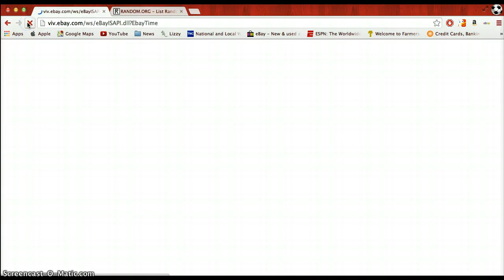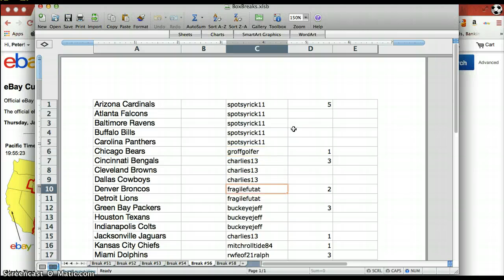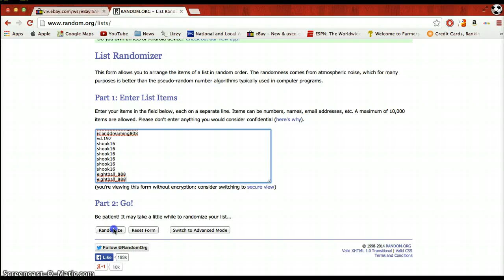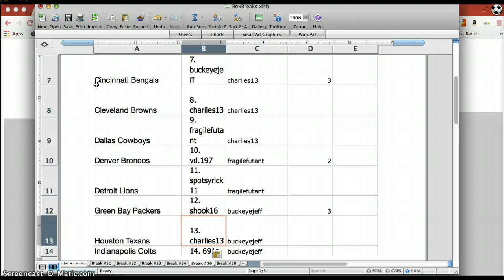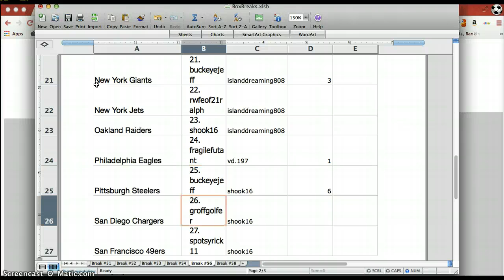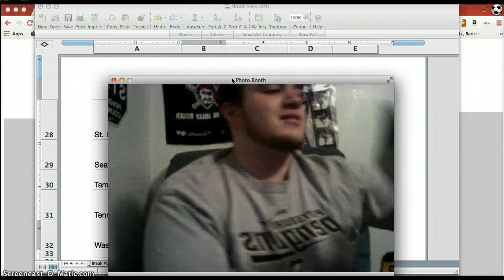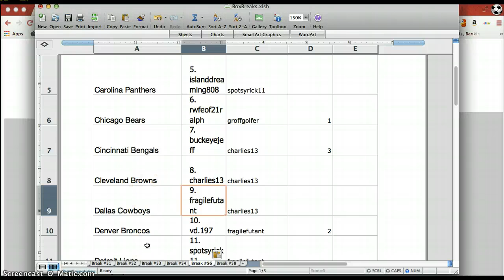2013 - Break #56 Tri Star Mini Helmet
2013 - Break #56 Tri Star Mini Helmet